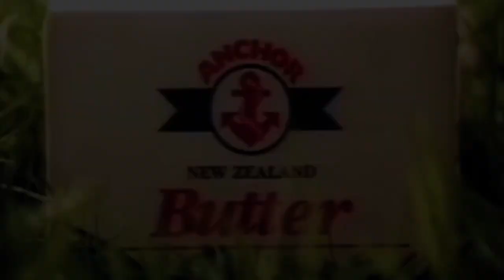Anchor Butter Dancing Cows 1988 Advert - WIDESCREEN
"Excuse me for butting in, but I thought I heard you mutter, that there's nothing richer tasting than the taste of Anchor Butter!" 1988 advertisement for Anchor Butter featuring a singing & dancing bull and cows. Converted frame by frame to full 16:9 widescreen, and with cleaned-up audio/video.